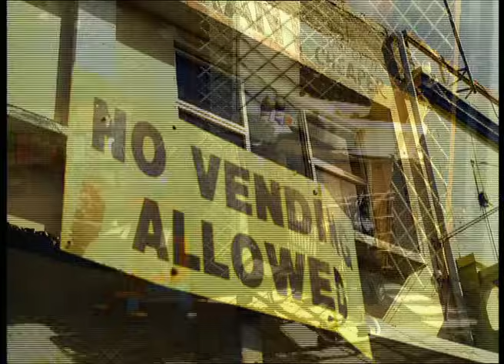Gentleman, Barrington Levy & Daddy Rings - Caan Hold Us Down [Official Video]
►► Best-Of-Album: Gentleman - The Selection *** OUT NOW ***
►► Download & streaming below
►► Tour dates below

30.03.19 DE - Bonn - Over the Border Festival
07.05.19 DE - Hannover - Swiss Life Hall
08.05.19 DE - Freiburg - Sick-Arena
10.05.19 DE - Hamburg - Sporthalle
12.05.19 DE - München - Zenith
13.05.19 AU - Wien - Gasometer
16.05.19 DE - Wiesbaden - Schlachthof
01.06.19 DE - Berlin - PxP Festival
02.06.19 DE - Würzburg - Africa Festival
14.06.19 CH - Aarberg - Stars of Sounds
19.07.19 DE - Karlsruhe - Das Fest
21.08.19 DE - Bochum - Zeltfestival Ruhr